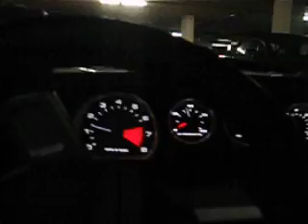Ford GT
.. in the parking